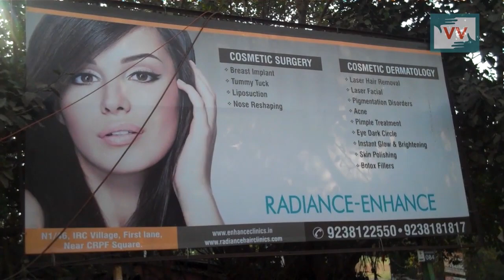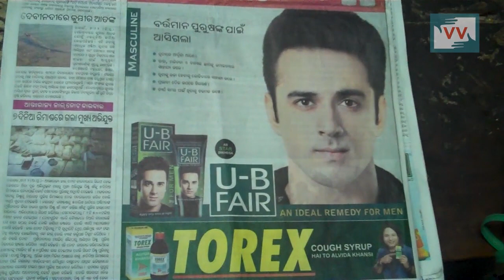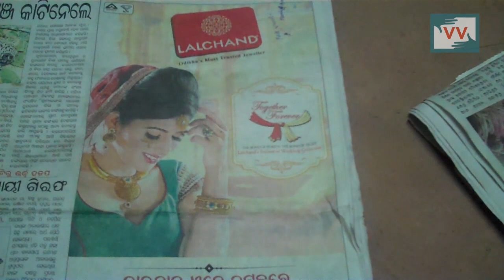How do you define beautiful?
Mamta Patra reports from Odisha for Video Volunteers.

iCountryRide
coutryridei